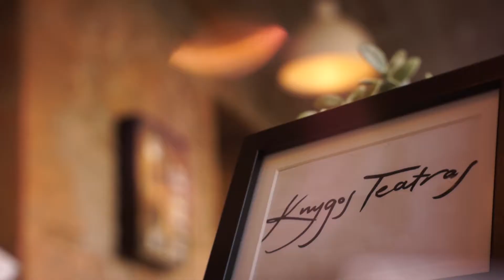Knyga + Kava. Svečias - Ilona Balsytė [Livestream] FHD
Charizmatiška ir visuomet švytinti aktorė, pedagogė, viena iš „Keistuolių teatro" įkūrėjų, su kurios vaidmenimis teatre, kine bei televizijoje užaugo jau kelios kartos - Ilona Balsytė.